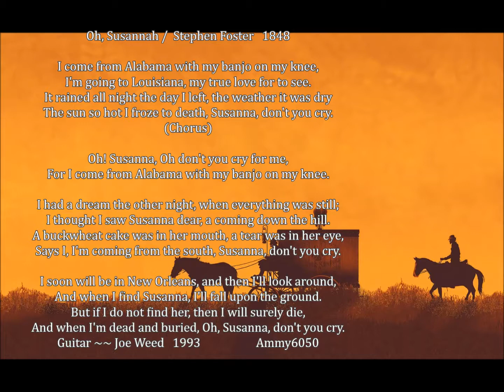🎵Oh! Susanna American folk song ~ おおスザンナ ~音樂課本的歌🎵哦!蘇珊娜#美國民謠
史帝芬·柯林斯·福斯特
Stephen Collins Foster
1826年－1864年
是美國作曲家及作詞家
福斯特以吟遊詩人的音樂聞名
Foster的音樂作品
大都是反應早期新大陸移民的快樂與哀愁
親切而平易近人的
黑人歌曲、農歌、情歌和思念故鄉的歌曲、
 被譽為“美國音樂之父”
福斯特的音樂魅力~
不只19世紀時代受到大眾之歡迎，
直到今天仍然得到大家的喜愛
🎵《哦！蘇珊娜》、
（英語：Oh  Susanna），是美國作曲家史蒂芬·福斯特於1848年發行，
美國西部開拓史時期 狂野的淘金熱時代時大受歡迎的一首歌！
風靡全球，是史蒂芬·福斯特所著的最有名的歌曲之一。
「おお、スザンナ（Oh Susanna）」は、
19世紀の作曲家フォスターが２２歳頃の
１８４８年に出版されたアメリカ歌曲。
西部開拓時代ゴールドラッシュで大流行！